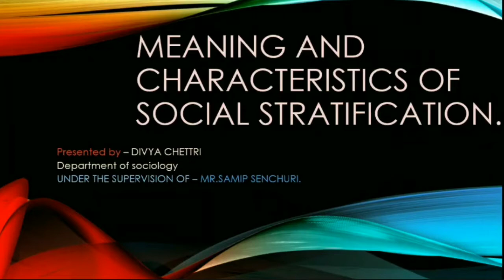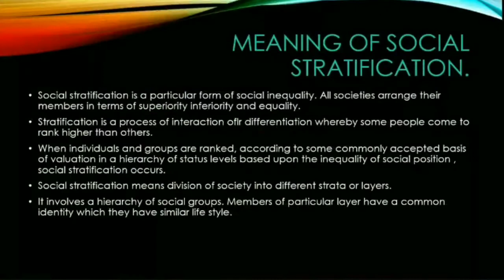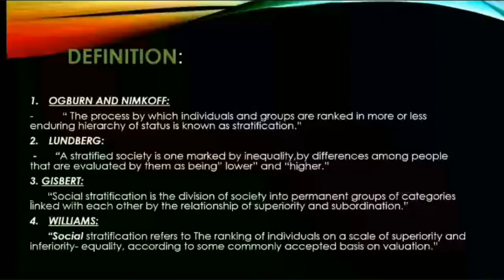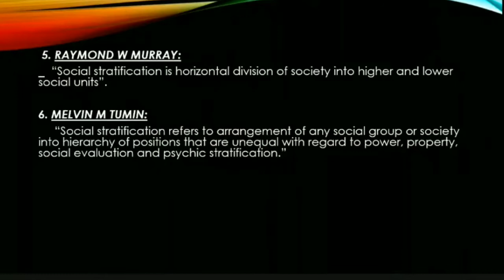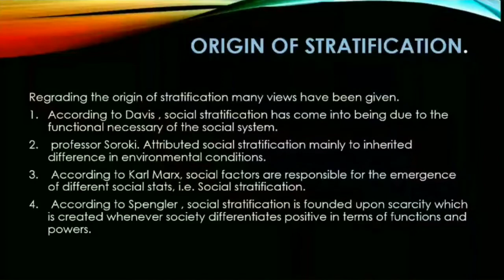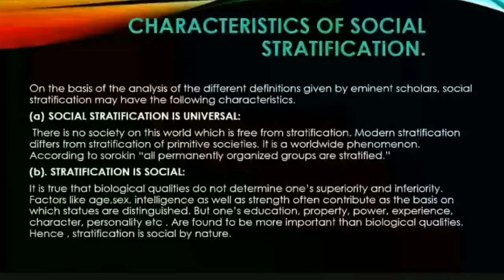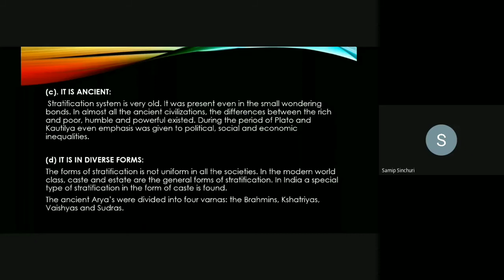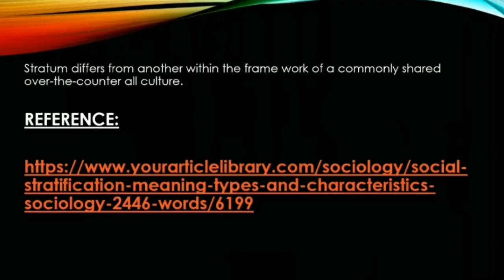Meaning and Characteristics of Social Stratification | Social Stratification I CC 10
Presenter/Contributer: Divya Chettri